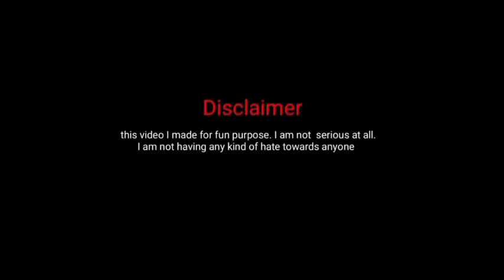KHATIJAK NENG//LILA vs BISHAL//KSF TEAM 2024